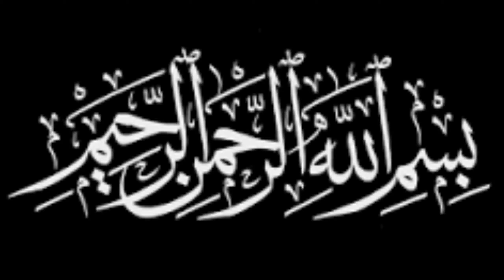Veg Burger|Aaloo Tikki Burger|Recipe |Urban Food Secrets